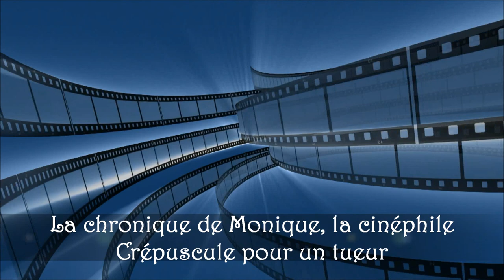Monique, la cinéphile/Crépuscule pour un tueur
Monique Girard, cinéphile, nous partage en toute simplicité et sans prétention, ses coups de coeur au cinéma, ainsi que ses montées de lait occasionnelles, mais surtout son amour du cinéma. Pour vous guider dans vos choix actuels et à venir, en salle ou ailleurs! Aujourd'hui : Crépuscule pour un tueur, drame criminel québécois de Raymond St-Jean, avec Éric Bruneau, Benoît Gouin, Rose-Marie Perreault, Sylvain Marcel, Simon Landry-Désy, Joakim Robillard et Alexandre Castonguay.